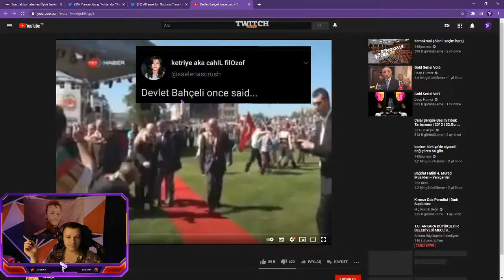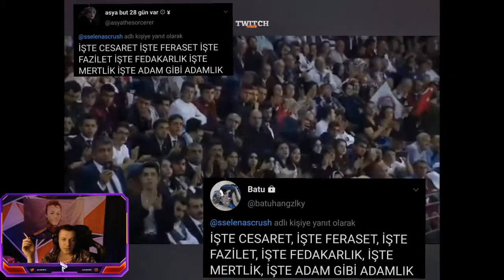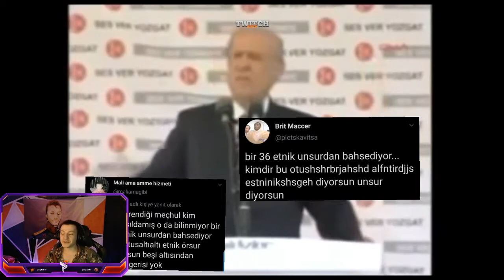PurpleBixi - Devlet Bahçeli Once Said İzliyor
twitch izliyor,
twitch tepkikolik,
twitch komik anlar izliyor,
twitch yayıncıları,
twitch komik anlar,
twitch klipler,
izliyor twitch